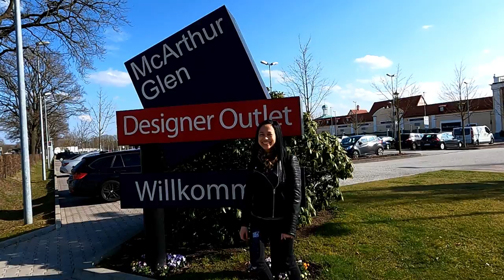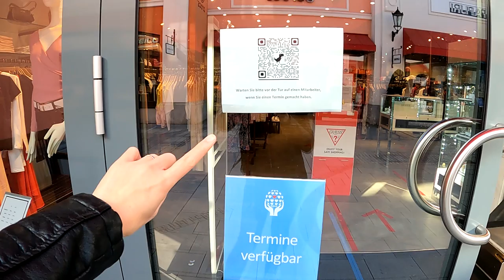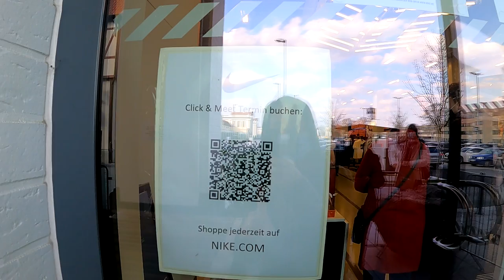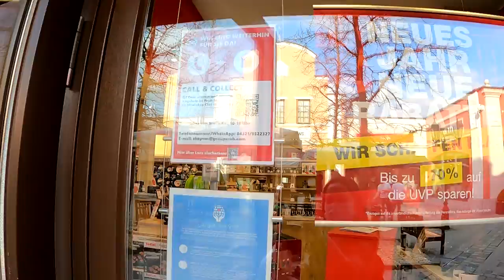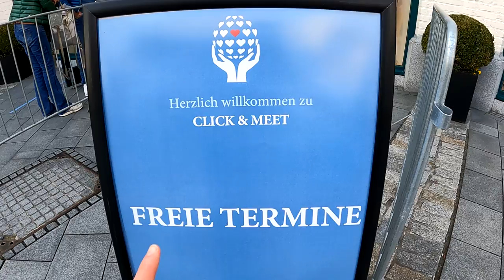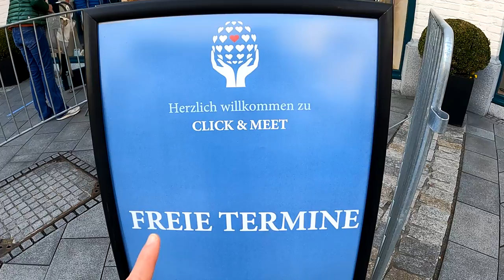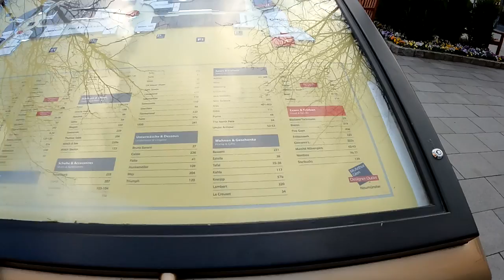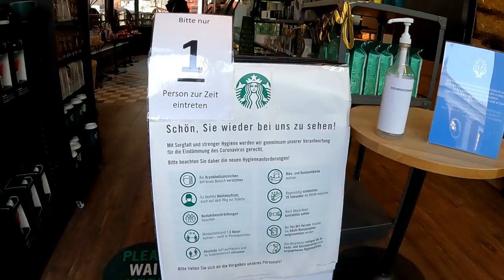Designer Outlet Neumünster shopping experience during hard lockdown! Reality check!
Please watch it in HD version! Thanks!

I visited the Designer Outlet in Neumünster, Germany a town in between Hamburg and Kiel to get the feeling, experience and atmosphere on how it is to shop during the hard lockdown imposed by the German government to fight the spread of Corona Virus. As mentioned, this is not to encourage people to shop at this time. Only when there is a NEED that we must go out and buy something! Always follow the health and safety protocols.